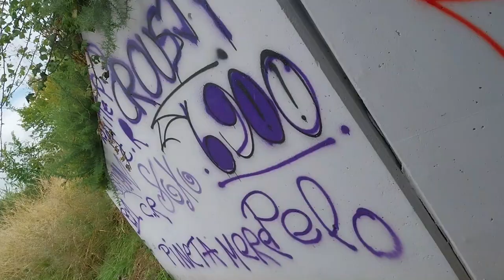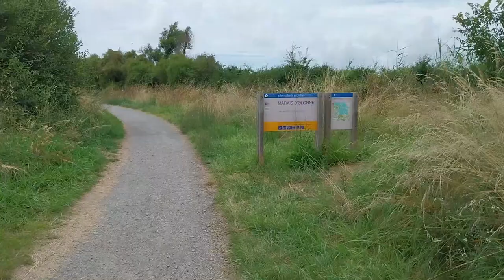ON RETOURNE A L'OBSERVATOIRE EN FEU !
Membres de mon équipe 👇
Assistante de production : Jeanne Delanger, David Roux,
Cadrage : Éléonore Laurent et Aurélien Lecarpentier
Monteur : Julien Spasitrolini et Julien Diris